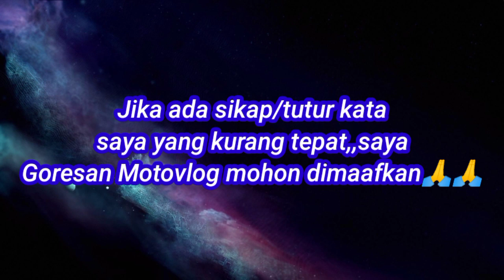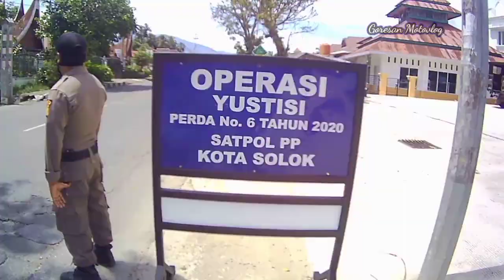Operasi Yustisi PERDA NO.6 Tahun 2020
Alhamdulillah Operasi Yustisi PERDA NO.6 Tahun 2020 berjalan dengan lancar,dan terimakasih kepada aparat pemerintah yang begitu welcom kepada Goresan Motovlog,,

Himbauan dari Goresan Motovlog kepada seluruh masyarakat indonesia mari kita bersama-sama mematuhi protokol kesehatan yang telah di tetapkan oleh pemerintah kita.🙏🙏🙏